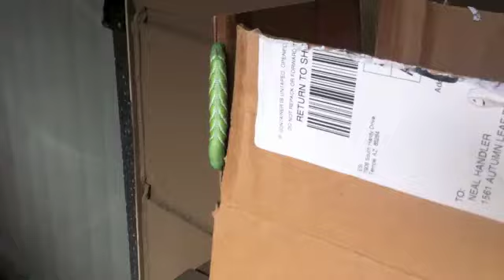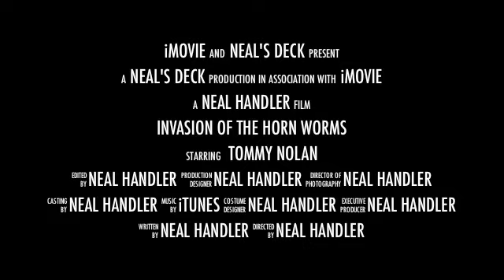TOMMY and the HORNWORMS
She wanted me to keep these things as pets...crazy!